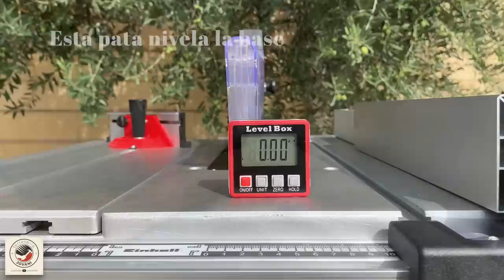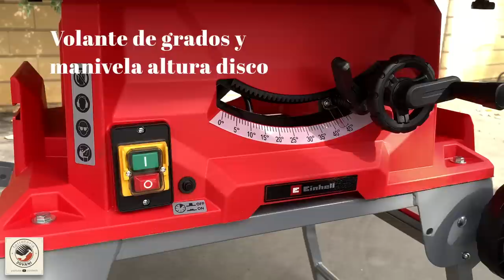🧢 Mesa de sierra circular PLEGABLE 👉 y ( EXTENSIBLE ) TECC250UF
⭕️ TUTORIAL COMPLETO ⭕️ .

UNBOXING y MONTAJE de la TECC250UF te enseño la primera opción de compra para sierra circular de mesa... y creo que no me equivoco, ya que esta sierra de mesa es la mejor para mi, mas adelante le haré unos ajustes a esta sierra de mesa, la marca de esta sierra de corte la veras dentro del video, ademas tiene muchas posibilidades de usos para el tema del bricolaje, en resumen es una sierra de mesa para bricolaje fantástica, espero que te guste tanto como a mi.

✅✅✅ ➡️ ESTE SIMBOLO SIGNIFICA QUE LA HERRAMIENTA ES FANTASTICA

🧢MAS PRODUCTOS BANGGOOD PARA EL BRICOLAJE🧢

💚💜💙MI TIENDA AMAZON INFLUENCERS❤️💛💜

🧢HERRAMIENTAS QUE USO EN EL CANAL🧢

BANCO TRABAJO KETER✅
MULTIMETRO O TESTER
INGLETADORA EVOLUTION R210 MTS
INGLETADORA EVOLUTION R255 SMS✅
TALADRO COLUMNA
FUENTE ALIMENTACION LABORATORIO✅
BANCO TRABAJO SIMONRACK✅
PULIDORA ELECTRONICA COCHE
ESTACION DE SOLDADURA PROFESIONAL
KIT ESPIGAS WOLFCRAFT
MASCARILLA ALTA CALIDAD
CASCO SOLDAR ELECTRONICO
TERMOMETRO LASER
AMOLADORA BOSCH PROFESIONAL✅

🧢CANALES RECOMENDADOS🧢           @Papa Manitas               @Bricoleando                 @Jurraqueando       @Serendipity Antonio           @Bricoglobal Toledo            @WoodByAlex                @Palets de Lujo Brico Reciclaje              @Bricoaprendiz             @Batu Herramientas              @Ideas Bricoleras               @Yoel Cruz Design                @Soy un Mapache             @Aquilino Manitas         @Isaky Mostazo

🧢 Mesa de sierra circular PLEGABLE 👉 y  ( EXTENSIBLE ) TECC250UF , 🧢 FOLDING saw table 👉 Einhell TE CC 250 UF (EXTENDABLE) , 🧢 Mesa de serra DOBRÁVEL 👉 Einhell TE CC 250 UF (EXTENSÍVEL) , 🧢 Table de scie PLIANTE 👉 Einhell TE CC 250 UF (EXTENSIBLE) , 🧢 Banco sega PIEGHEVOLE 👉 Einhell TE CC 250 UF (ESTENSIBILE) , 🧢 KLAPPBARER Sägetisch 👉 Einhell TE CC 250 UF (ERWEITERBAR) , 🧢 Пильный стол СКЛАДНОЙ 👉 Einhell TE CC 250 UF (РАЗДВИЖНЫЙ)